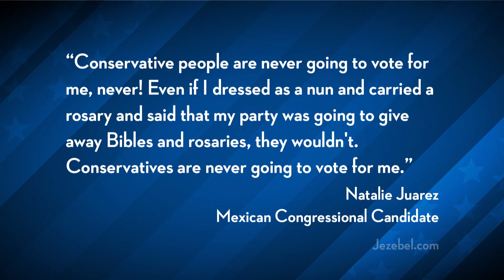Will A Topless Billboard Help Natalia Juarez Win An Election In Mexico?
"Natalia Juarez is a 34-year-old philosophy professor running for Congress as a member of the Party of the Democratic Revolution, a leftist group that holds a minority number of seats in the Mexican Chamber of Deputies and Senate. But Juarez's campaign wasn't taking off as quickly as she'd hoped, and so she opted for an advertising technique that never fails to turn heads — boobies. Juarez's first billboard was erected in the conservative city of Guadalajara and features the candidate and six other female PDR members naked from the waist up, covering their breasts with their right hands, and raising their left fists...".* Ana Kasparian and Cenk Uygur discuss on The Young Turks.